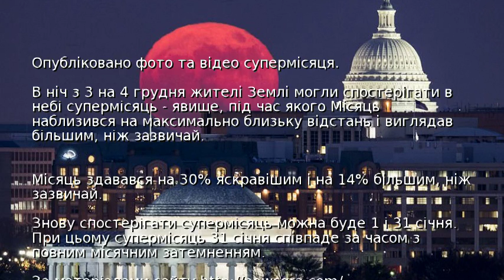Опубліковано фото та відео супермісяця